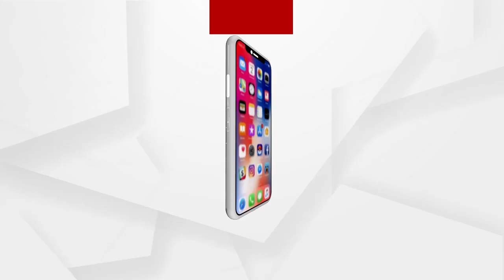ପୋଲିସ ବର୍ଦ୍ଦିରେ ଥାଇ ଆଇନର ନିୟମ ଉଲ୍ଲଙ୍ଘନ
ପୋଲିସ ବର୍ଦ୍ଦିରେ ଥାଇ ଆଇନର ନିୟମ ଉଲ୍ଲଙ୍ଘନ କରିବା ନିହାତି ଏକ ଦୁଃଖ ର ବିଷୟ: ଗୀତା ରାଣୀ ପଣ୍ଡା